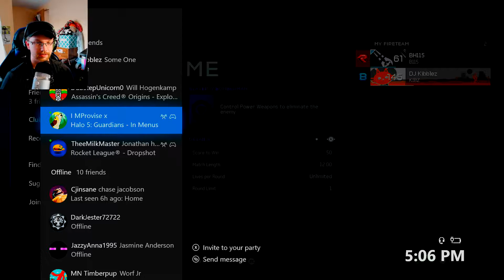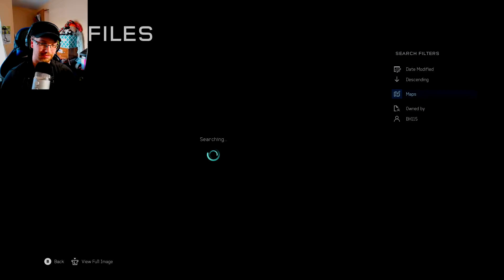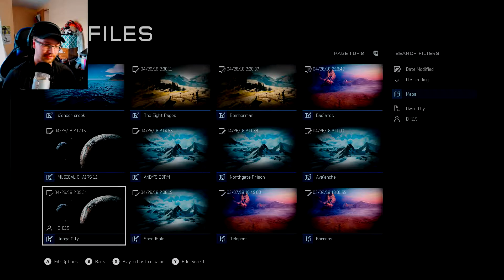Halo 5 Collab 1